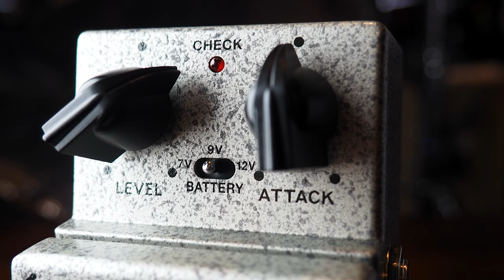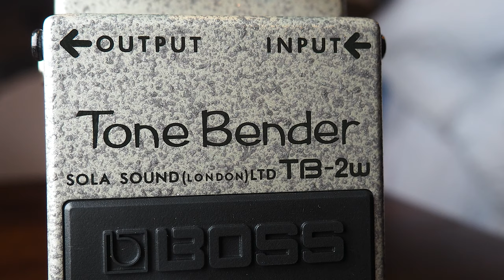Boss TB-2W Waza Craft Tone Bender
BOSS and Sola Sound have come together to introduce the TB-2W Tone Bender, an authentic sonic recreation of the iconic Tone Bender MK II fuzz pedal used by some of the greatest guitarists of all time. Heard on legions of classic tracks from the 1960s through today, the Tone Bender’s bold, rich voice and smooth sustain are forever embedded in the annals of rock and pop music history.

Available in a limited production run of just 3000 units worldwide, each TB-2W features rare germanium transistors carefully tested for optimum tone, a three-way voltage selector, selectable true/buffered bypass operation, and a refined circuit design for ultra-consistent performance from pedal to pedal.

Dr. Z 1x12
Celestion V30